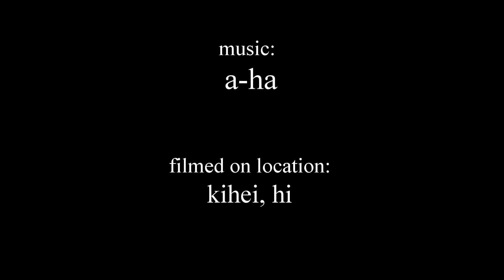A-ha, Nui!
Me & Nui beach play :)